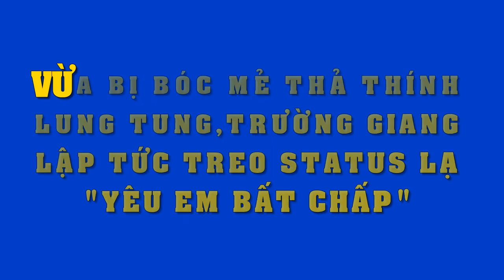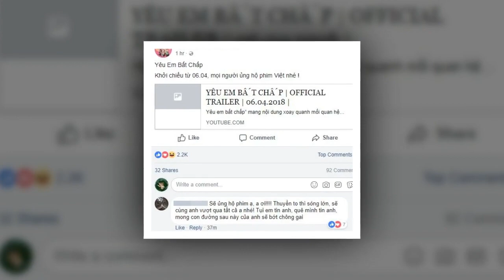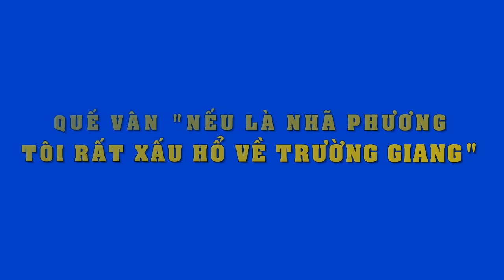Bị hội "tình cũ" lên tiếng "tố cáo",cuối cùng Trường Giang cũng treo status đáp trà,đọc mà choáng !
Bị hội 'tình cũ' lên tiếng 'tố cáo',cuối cùng Trường Giang cũng treo status đáp trả,đọc mà choáng !